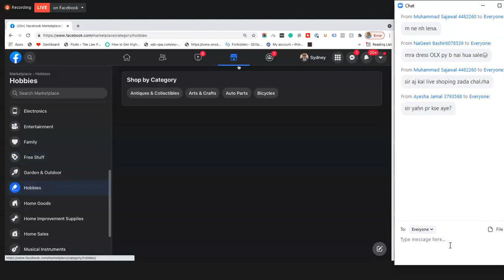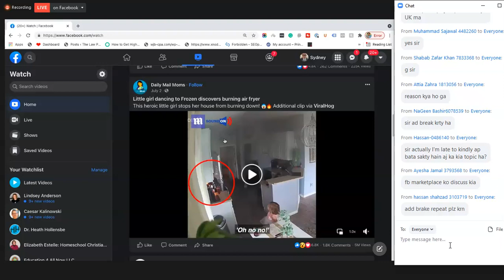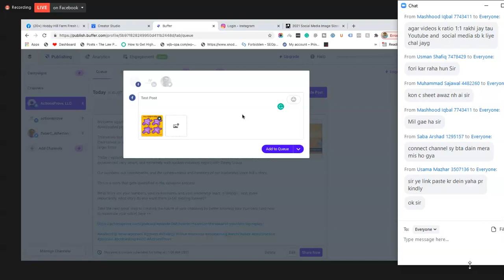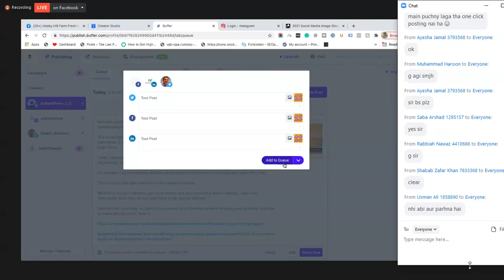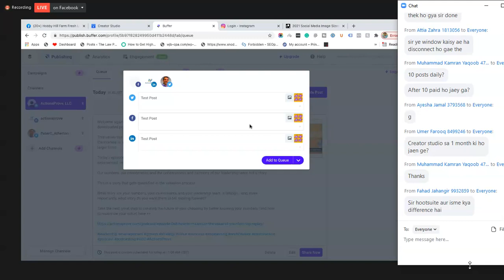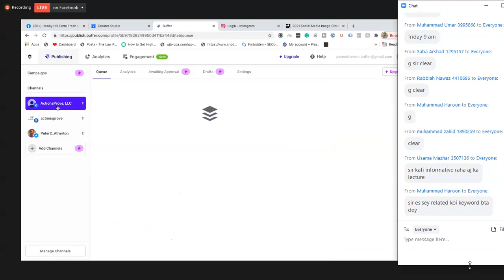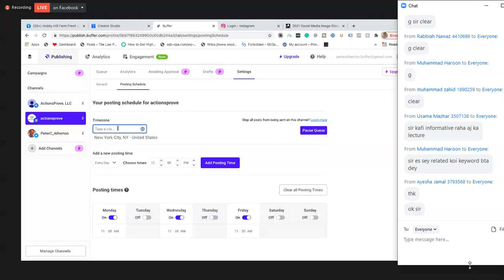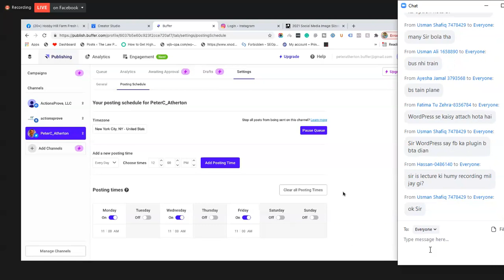ERC ERozgar ECommerce Lecture No 43 | Facebook Marketplace to Buy and Sell | Buffer Post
ERC ERozgar ECommerce Lecture No 43:
Facebook Marketplace to Buy and Sell. How to control Facebook posts by  Buffer Post.

00:00 | Facebook Marketplace to Buy and Sell products
09:30 | Cheat Sheet for all social media post sizes
16:00 | How to publish a scheduled post instantly on Facebook, Instagram, Pinterest, Linkedin, and Twitter